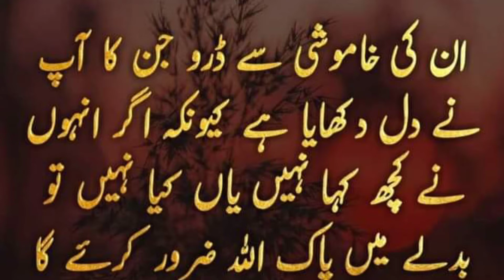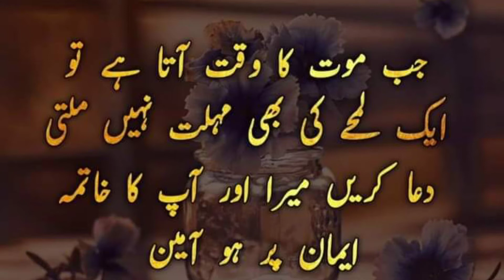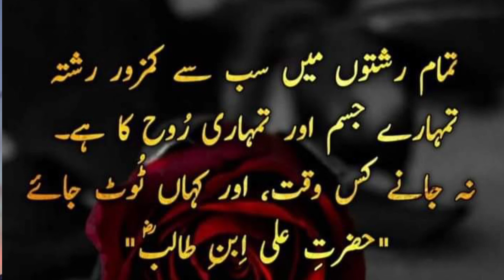urdu aqwal e zareen || precious quotes in urdu || golden words in urdu |beautiful quotes collections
Hazrat Ali Quotes in Urdu || Hazrat Ali
Ki Pyari Baatain || Best Urdu Quotes of

best attitude poetry whatsapp status
urdu sad shayari whatsapp status
nmnew saeed khan poetry whatsapp status
urdu quotes
motivational quotes
inspirational quotes
llllll"llllllllllllllllll

To day video is very important for you because it is a motivational video. yes this video cover motivational quotes in urdu | hindi motivational quotes always inspire the all my friends and subscribers.  it is also a video whic have golden words in urdu . these quotes is very important for success

Note : All copyright are reserved by urdu poetry status , So don,t re-upload.If anyone try to use our content when they will face strike.

We are constantly working hard on making the (urdu poetry status ) better and more entertaining for you.We need your constant support to get going.Please feel free to comment box for any queries/suggestions/problems or if you just want to say hello.We would love to hear from you.If you have enjoyed video, do not forget to SUBSCRIBE on YouTube and share among your friends.

statute that might otherwise beinfringing.
Note: All ©Copyrights Are Reserved By urdu poetry status .

Videolytics

 Tools Compare